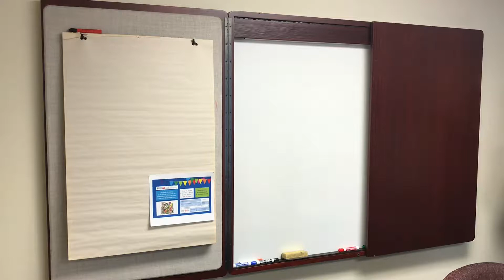Centraide Laurentides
Mardi Je donne novembre 2017